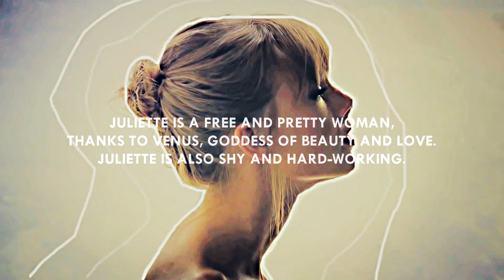Who am I ? [TNC]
This looked way much better in my head but it was very fun to make anyway!
I learned some things about my name and read some articles and realized I am ot at all like main Juliette's lol

Juliette

Fandom: Multifandom
Song: Feal Real
Program: SVP14 and Adobe After Effects CS6
Coloring: SunnyVids